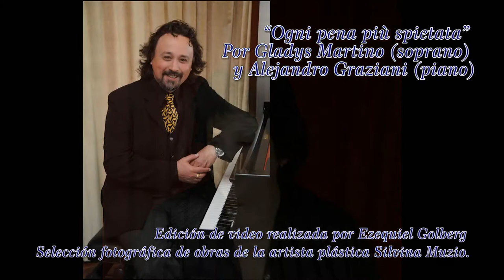OGNI PENA PIU SPIETATA por Gladys Martino y Alejandro Graziani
"Ogni pena più spietata" de Giovanni Battista Pergolesi, interpretada por Gladys Martino (soprano) y Alejandro Graziani (piano).

Con la contribución de obras de la artista plástica Silvina Muzio

Grabación: Roberto Roldán

Selección fotográfica de obras de la artista plástica Silvina Muzio y fotomontaje realizado por Ezequiel Golberg.